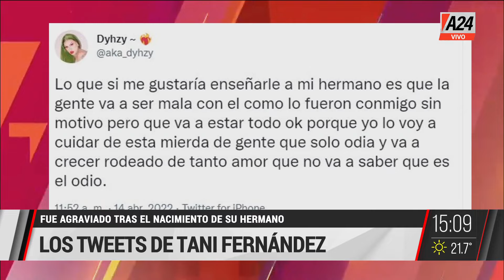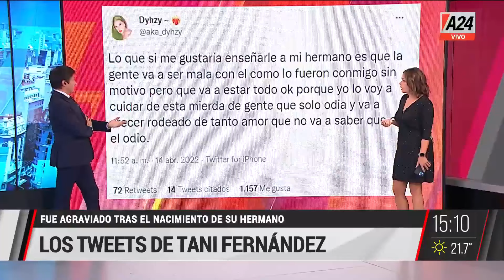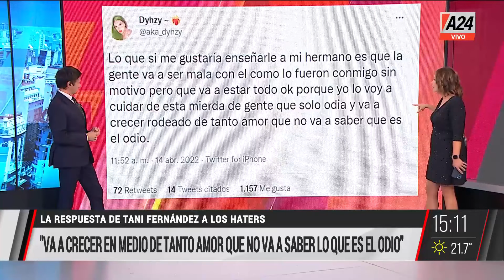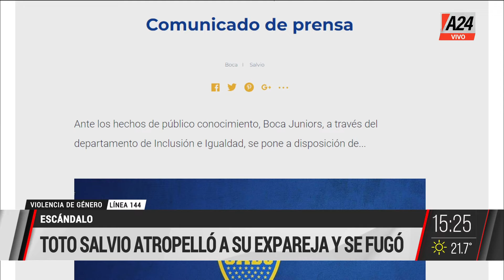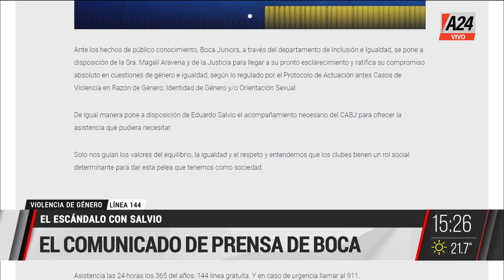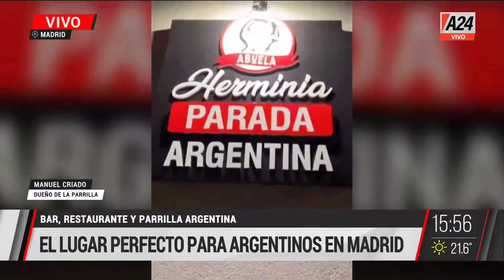Comunicado de prensa CABJ +Tweets Tani Fernández ElDiarioDeLaTarde I PROGRAMA COMPLETO 14/04/2022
👉El hijo de Alberto Fernández fue agraviado tras el nacimiento de su hermano.
👉El jugador Toto Salvio atropelló a su mujer y se dió a la fuga. El club publicó un comunicado de prensa en su pagina.
👉El sobrino de Susana Giménez internado en coma inducido tras un accidente.
👉Villa Crespo: una chocolatería de vanguardia. Diseño y calidad para los huevos de estas pascua.
👉Personas que buscan su identidad: Ana tiene 68 años y hace 3 supo que no era hija de sus padres.
💬" Hace 3 años que descubrí que no podía ser hija de mis padres" Ana María
💬"Por edad, era imposible que haya sido hija de mi madre"  Ana María
💬"Mi hermana me contó que nací en un consultorio en la calle Entre Ríos" Ana María.
💬"Mi hermana me confesó que había hecho un pacto de silencio"
👉Paseamos por "La Alatina" para dialogar con Manuel Criado, su dueño argentino que abrió "Abuela Herminia", una parrilla en un edificio histórico en el corazón de Madrid.

ElDiarioDeLaTarde, un programa conducido por Mariana Contartessi y Roberto Funes Ugarte, siguiendo los acontecimientos. Cuentan con un equipo formado por Liliana Caruso y Martin Candalaft en policiales, Luis Rosales en internacionales y Luis Ventura con toda la información del espectáculo.